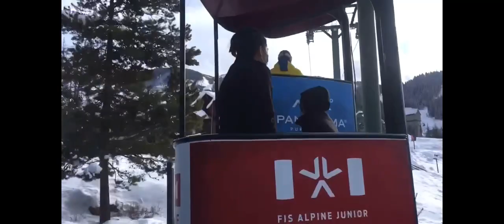Our day 2 | mini vacay | panorama resort mountains ski hill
Thank you guys for watching God bless us all 🙏